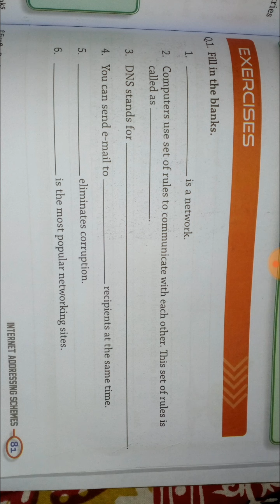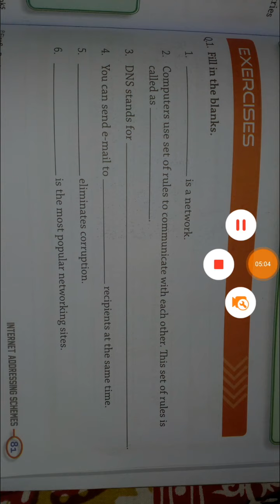CBSE_class 6_computer_chpater 5_exercise